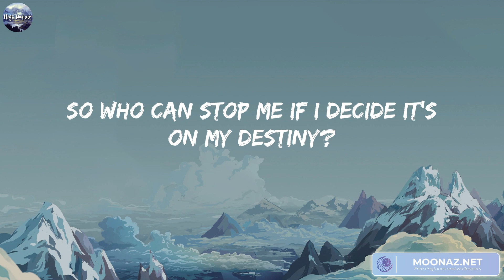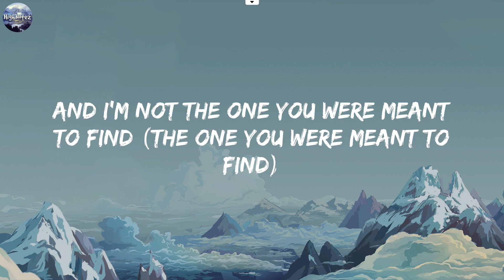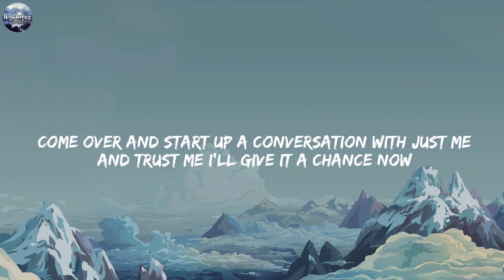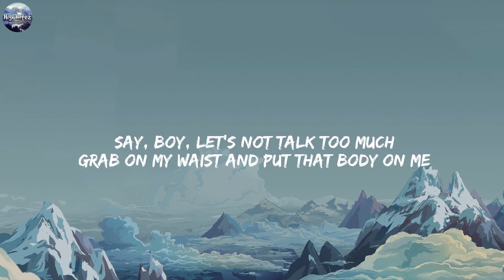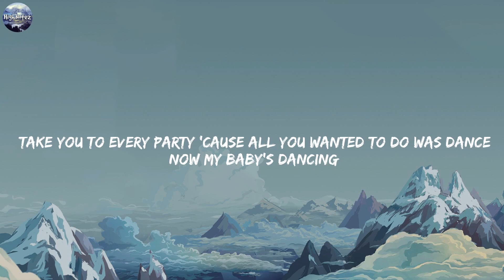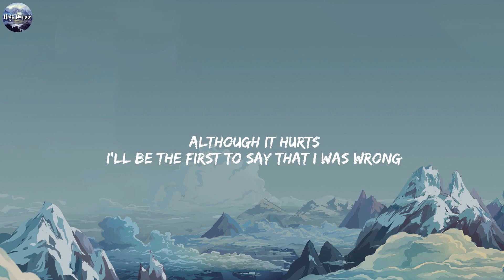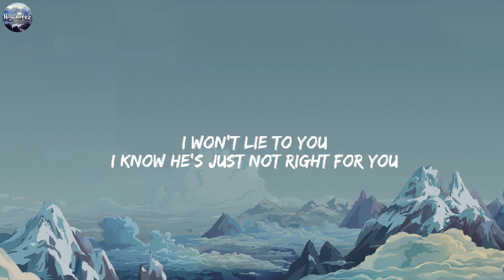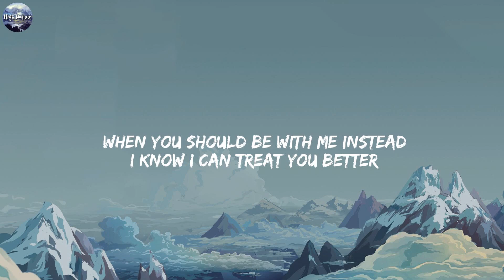Rewrite The Stars - James Arthur ft. Anne-Marie (Lyrics) / Ed Sheeran, Shawn Mendes, The Chainsmoke